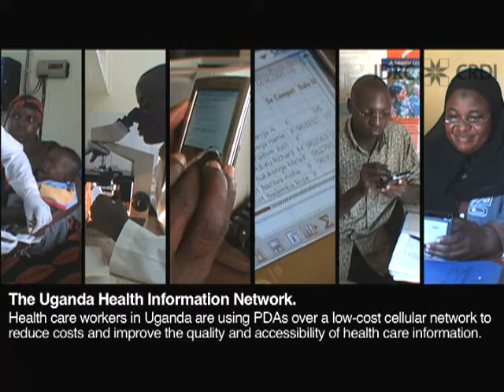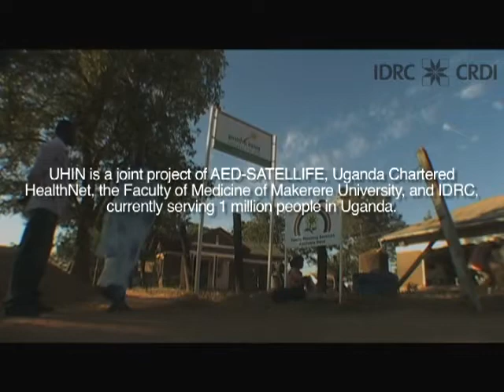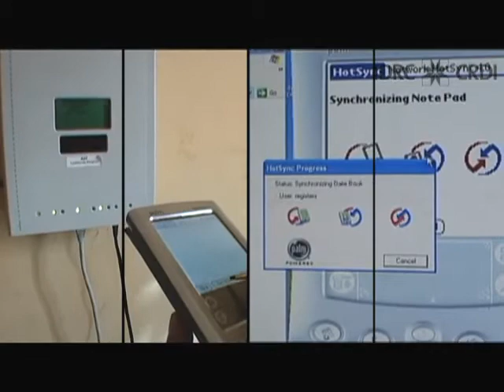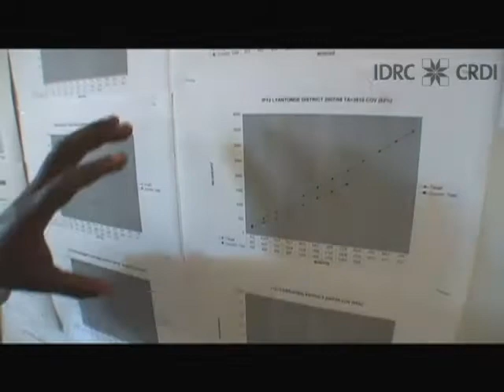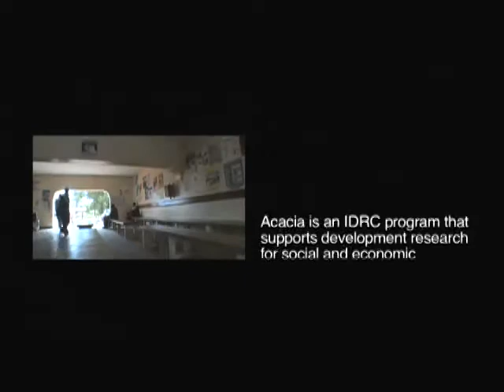The Uganda Health Information Network.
2009.  6m33s.  English with English Subtitles.

In rural parts of Uganda, health care experts rarely have access to the kinds of documentation that their colleagues in the developed world may have - medical journals, reference materials, and always on connectivity are often not available.  To address this, UHIN has developed a low cost means of transmitting this information to healthcare workers in rural Uganda by using PDAs and existing cellular telephony networks.

This video considers how the system is being used in the Lyantonde district of the country, with a focus on two clinics.  Connectivity Africa has supported the work of UHIN since 2003.

Directed by Rana Ghose and Connectivity Africa.